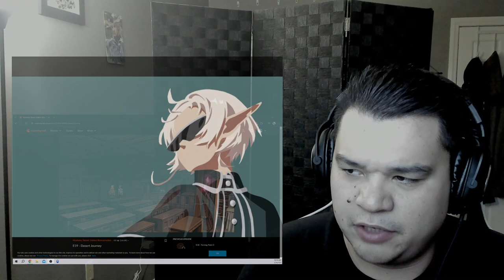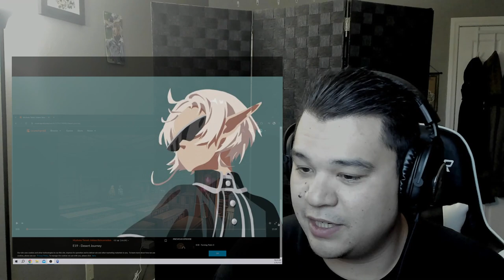Mushoku Tensei Season 2 Episode 19 Reaction! Trip Time!